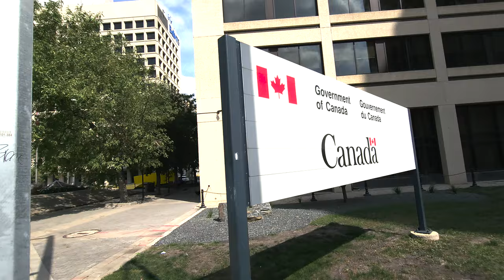Walking in Winnipeg - Manitoba, Canada 🇨🇦 : Part 1 - Mix with City sound [4K UHD]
Recorded on Saturday, August 26, 2023 at 10:42am